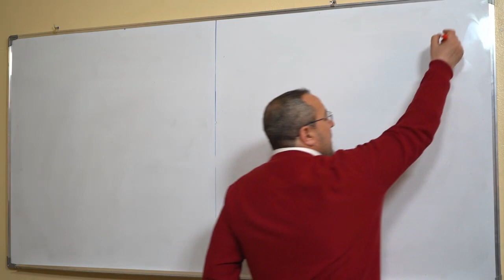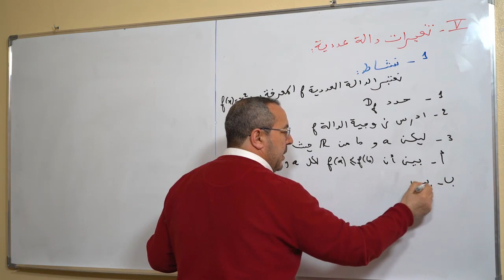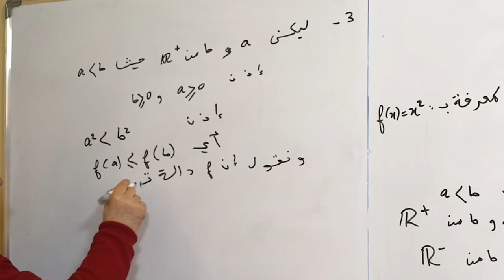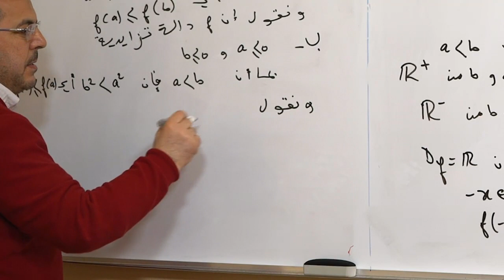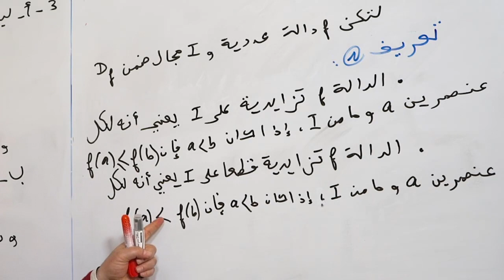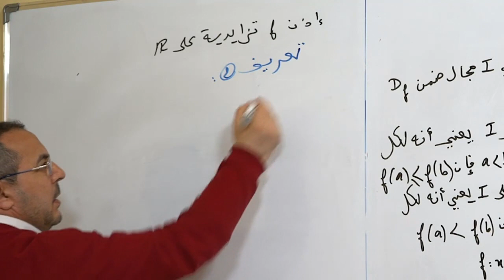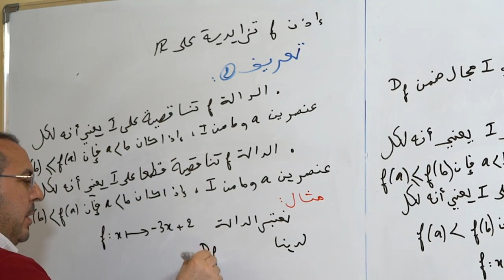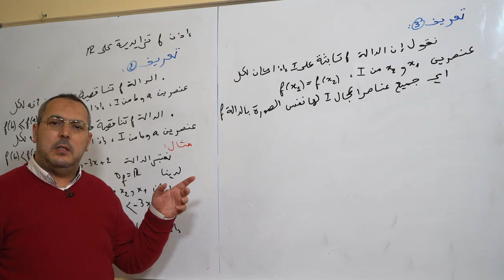تغيرات دالة عددية الجزء الأول